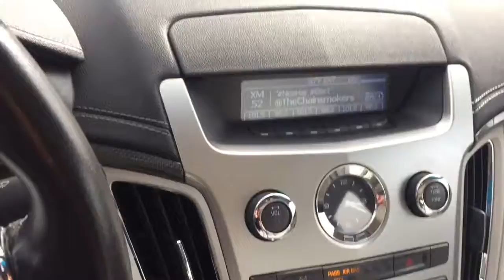2008 Cadillac CTS4 For Sale